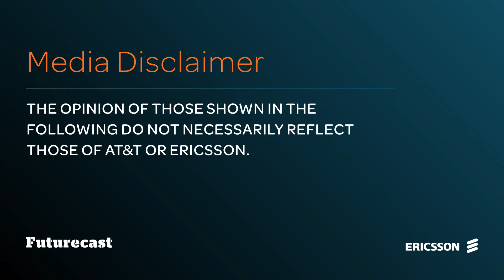Futurecast: What’s Next in Technology? | AT&T & Ericsson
Tech Futurist Robert Scoble discusses what’s next in technology sectors such as virtual and augmented reality at a special edition of Futurecast at the 2016 AT&T Developer Summit.